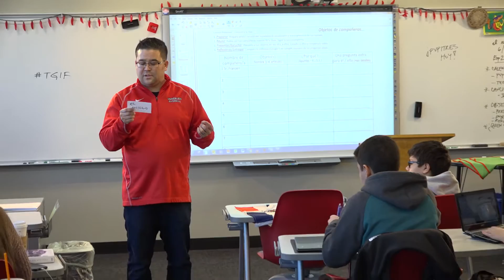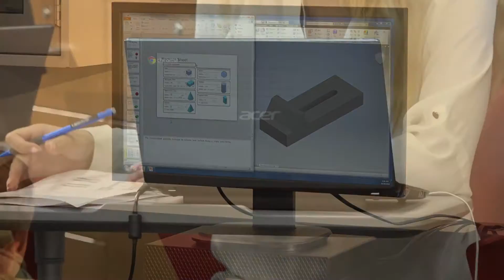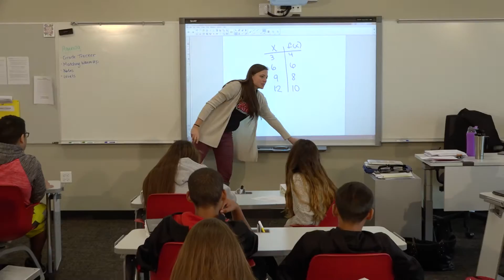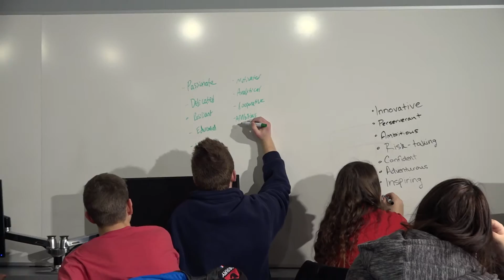Bienvenido a Mundelein High School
2017 introducción a la Escuela Secundaria Mundelein para estudiantes de primer año entrantes y sus padres.
Todo lo que quieres saber sobre la Escuela Secundaria Mundelein, su nueva adición STEM y todo lo que tiene que ofrecer.